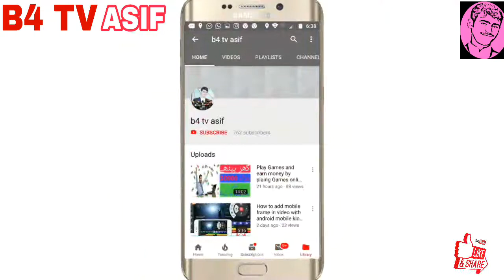Breaking news why saudi prince talal bin abdul aziz dies aged 87 hind Urdu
Breaking news why saudi prince talal bin abdul aziz dies aged 87 ...

Assalamualaikum mera naam hai Asif Ali aur aap dekh rahe hai B4 TV Asif channel...
Dosto ke video chala gaya tha video ko laik kare video ko share kare